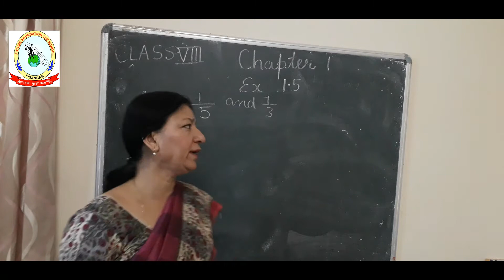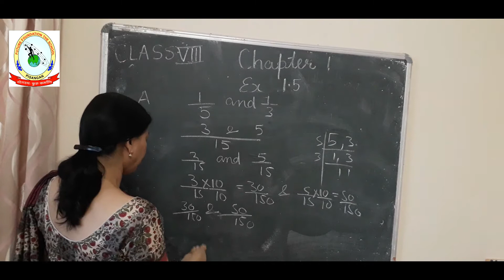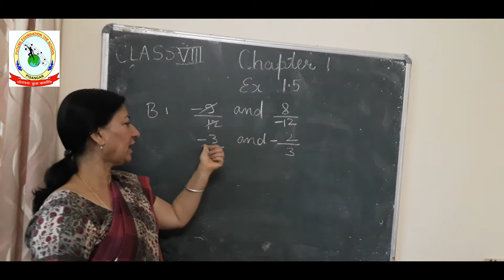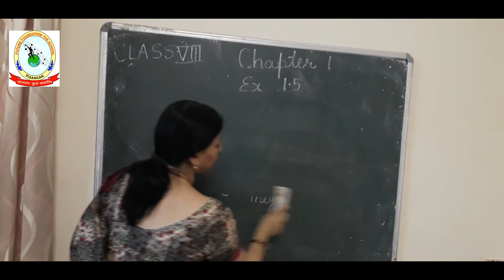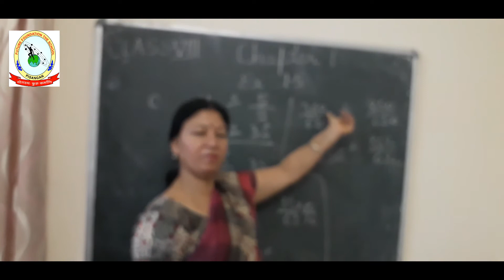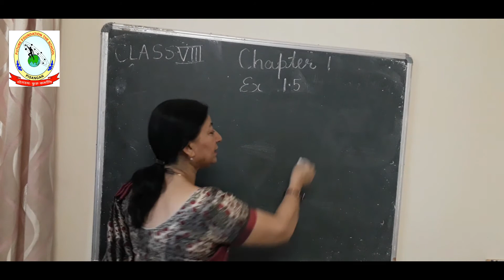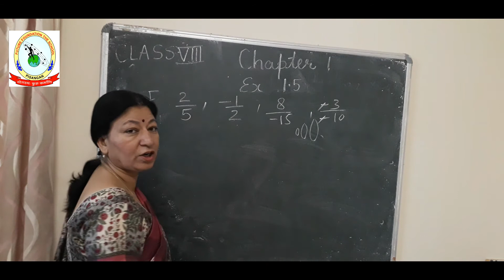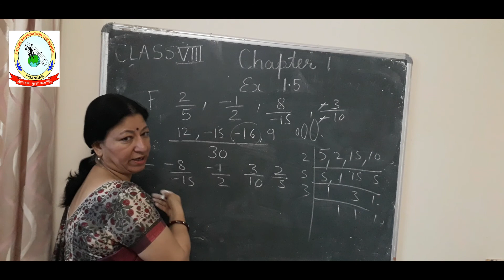Class 8 Mathematics Ex 1.5